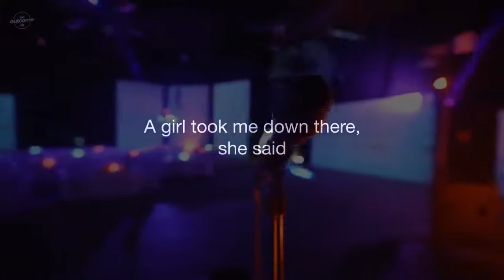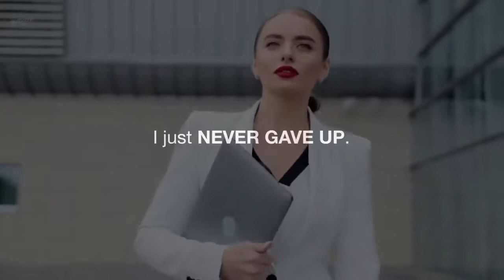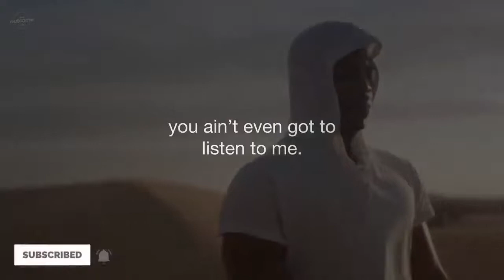Seeing What Is Invisible To Others ///Vision.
Would you like to be confident? Your answer may be – YES.

I do want to be confident.

However, this answer lacks the impact. It is too generalized.

Just like everybody wants to do well in life and be rich but not many ever realize this wish. This is because to actually get somewhere in life, you need to quantify your confidence. You need to define the task for which you need to be confident so that you can execute it successfully.

A mere wish to be confident won’t take you anywhere. The dream must have a deadline as well

Self Confidence might mean different things to different people groups.

For a child it might mean to be able to recite the poem to her teacher the next morning. For a business executive it might mean to be able to present the business report to the Board of Directors

For a salaried person it may be the ability to be able to make a switch over from his secure job to a new independent venture and so on. To execute their respective tasks, these people need a certain level of confidence, which would see them through.

Every task requires a minimum level of confidence to be able to be executed. Do you have a task in your mind to be done? Do you have the level of confidence required? Let us check it out!

Following is a simple questionnaire. You have to answer to these in a YES or NO

1. Does it happen too often with you that you cannot take a decision all by yourself and you seem to look for your colleagues, friends, or your spouse to sort the matter for you?

2. Do you always seem to be in perpetual need of a support system wherein you can feel secure?

3. Do you just sit and listen all the times in your office meetings?

4. Do you feel difficulty in reporting a matter to your boss or you have an excellent idea that can improve your company’s efficiency but you cannot muster enough courage to go and talk about it to your Boss?

Are you looking to get pumped up and motivated?

If you happen to answer these questions with a Yes, you seem to have a confidence crisis that might become an obstacle in successfully executing your tasks.

Don’t Panic, as it is good that you found out since now you are aware of a potential problem of your life. The very fact that you are aware of your confidence rating makes you ready to take further action and work towards eliminating the negative effects of low confidence levels and work towards building your self confidence.

Here are some  questions you may answer.

1. Have you accomplished anything in the past?

2. Are you the one to go ahead and break the ice at a new place or wait for someone else to initiate a discussion?

3. Do you feel you are well respected by others?

4. Do you think you have the potential to succeed?

5. Are you a happy and loving person?

6. Are you satisfied with your career graph?

7. Are you satisfied with your skills and qualifications?

8. Do you feel in control of your life?

9. Do you imagine yourself to be more successful five years from now?

10. Do you feel that you are a worthwhile person?

If you happen to answer most of these questions with a NO, you have LOW self-confidence levels.

However, a YES is never decisive and a NO is never final. One needs to constantly maintain the good points and work towards converting bad points into good points. And the good news is that it is very much possible.

It’s important that you honestly answer the questions above, since only when you realize the present status of your self-confidence would you be working towards building self-confidence or maintaining and increasing your present levels.